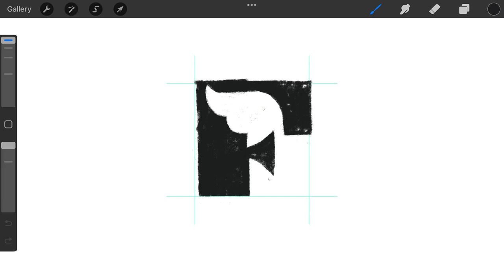Negative Space Letter F Eagle monogram typography logomark design @anhdodes - Anh Do - logo designer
Negative Space Letter F Eagle monogram typography logomark design process

Ideas and inspirations: eagle, hawk, falcon, bird, feather, wings, flying, sky, letter F, lettering, typography, monogram, negative space, etc.